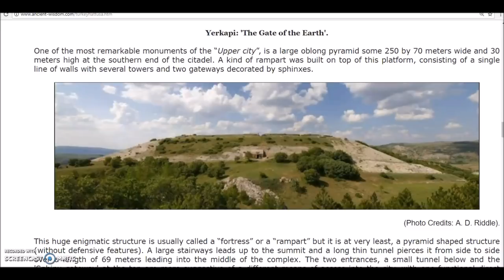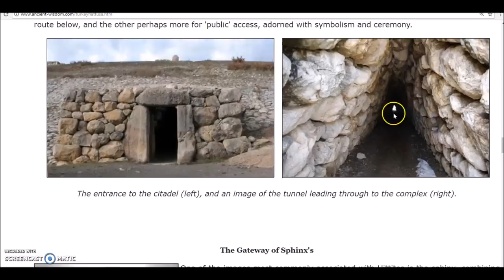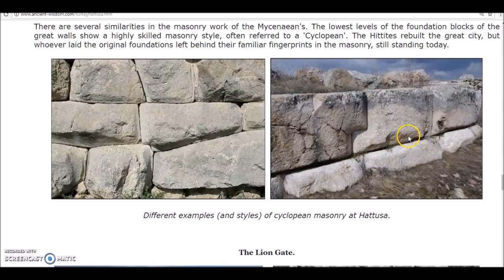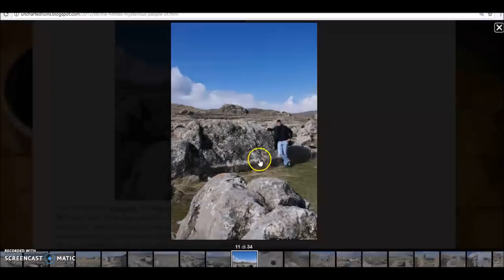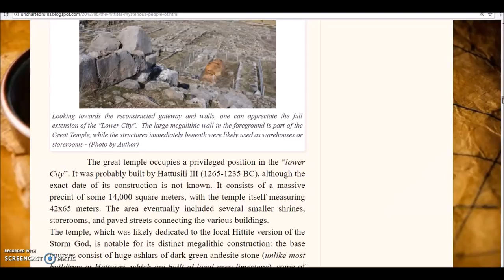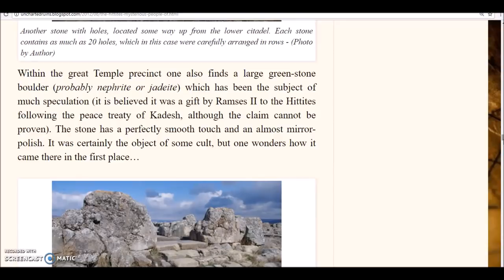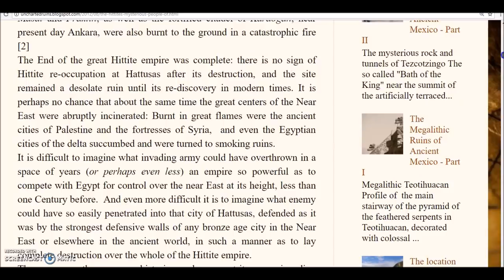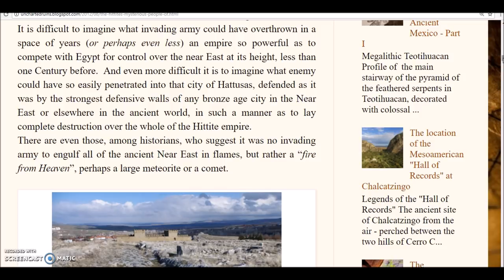The Big Pyramid Mystery Of Hattusa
They say built by the Hittites, sometimes not even called a pyramid...i question history.  The "Yerkapi Pyramid", Hattusa, and the mysterious fiery end of the Hittites.